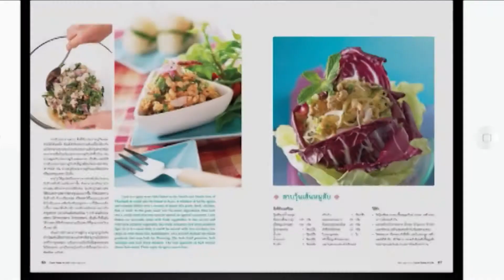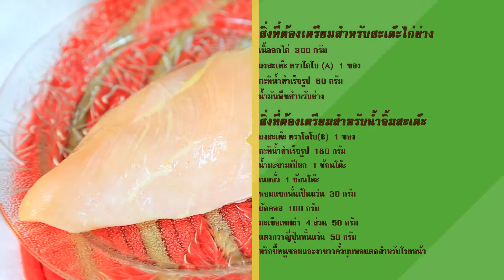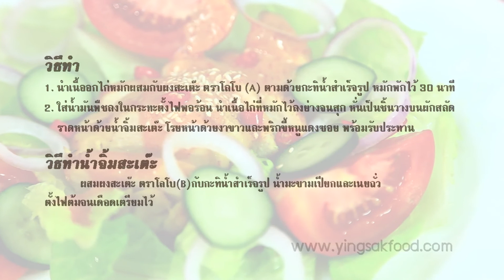Modern 9 Cooking By Yingsak // Chill Out 22-02-59 Break 2 คุณคัทลียา มารศรี เมนูสลัดไก่ย่างสะเต๊ะ